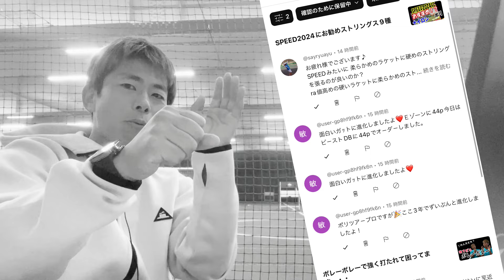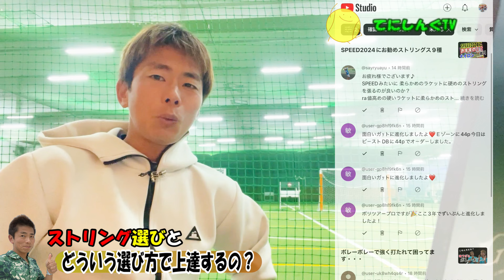自分にあったストリングの見つけ方